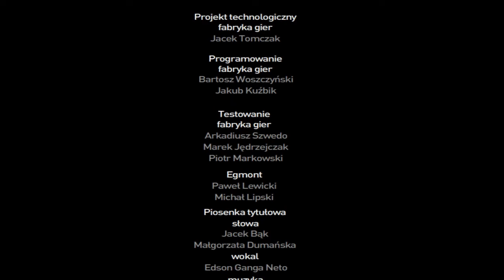Poszukiwanie w bałaganie (Tulek) - Pluszaki Rozrabiaki 2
"Poszukiwanie w bałaganie" to dwudziesta gra z drugiej serii "Pluszaków Rozrabiaków". W tej części Pluszaki szukają zaginionych choinkowych bałwanków oraz dowiadują się, dlaczego warto dbać o własne i cudze rzeczy.

Film przedstawia całą grę z przewodnikiem Tulkiem.